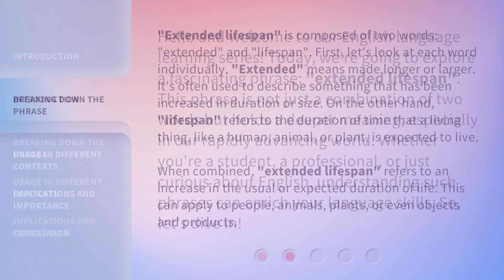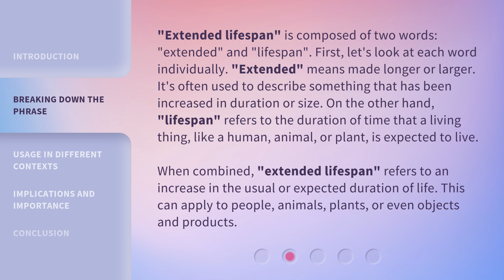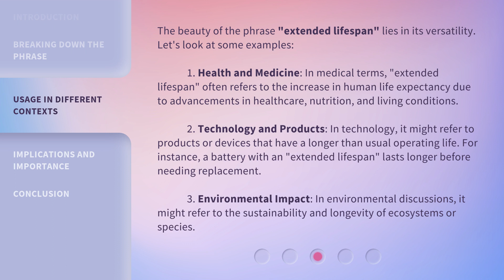Understanding the Phrase "Extended Lifespan"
Cracking the Code: Unraveling the Meaning of 'Extended Lifespan' • Unlock the mystery behind the enigmatic phrase 'Extended Lifespan' as we delve into its true meaning and implications. Join us on this enlightening journey of discovery and expand your understanding of longevity science.

00:00 • Introduction - Understanding the Phrase "Extended Lifespan"
00:38 • Breaking Down the Phrase
01:24 • Usage in Different Contexts
02:15 • Implications and Importance